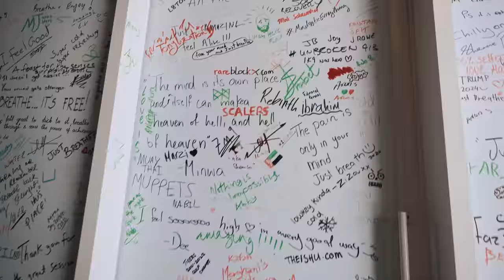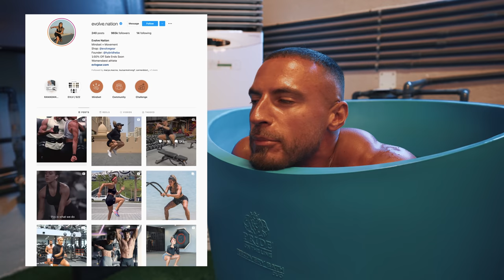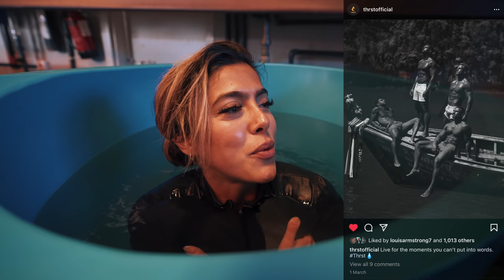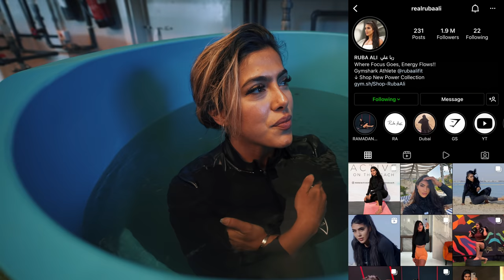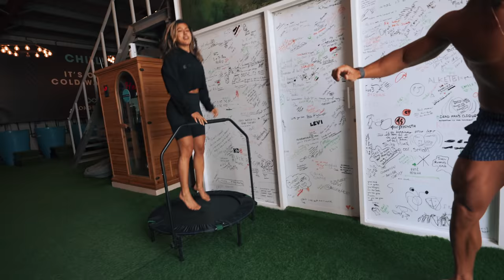Business, Mindset & Relationships with Heba Ali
Recovery day involving ice baths, yoga and getting to know the founder of Evolve Nation - @EvolveNation

» Filmed & Edited by  @christaps

0:00 Intro
1:10 Pre ice bath dunk
4:28 What is Evolve Nation?
6:23 How I source the products for THRST
7:27 The downsides of running a business
9:00 Building the THRST brand
10:32 The challenges of growing up in the Middle East
13:09 Life with an identical twin
16:45 Yoga session
19:10 How to create good habits
21:04 How to fall asleep quickly
22:11 Unlock the power of your mind
24:03 Thoughts on bodybuilding and competing
27:43 What women find attractive in men
29:02 What we have learned about relationships
33:03 Do entrepreneurs have time for relationships?
37:53 Outro